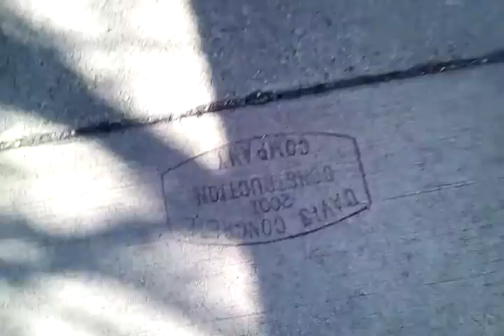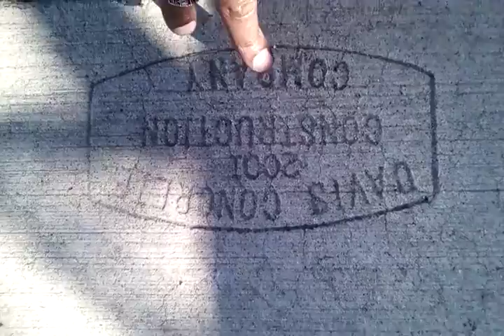MARY-LEE'S 2001 DAVIS CONCRETE CHRONIC EVIDENCE VIDEO...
I MAENT TO SAY 95TH AND CIALIFONIA AND NOT CICERO...AS FAR AS THE OTHER LITTLE COMPANY OF MARY HOSPITAL IS CONCERNED  AND THE LITTLE COMPANY OF MARY CLINIC IS ON 87TH AND HALSTED...BUT THERE IS ANOTHER ONE I DID A VIDEO BACK IN THE DAY AND THE POLICE WAZ TRYING TO SNATCH ME THAT DAY TO WHY BCUZ I'M JUST TO DAMN GOOD...
READER...
READER..
THEY CHOPPED IT UP BUT THE POINT WAZ STILL MADE DR. DRE 2001 ALBUM DIDN'T COME OUT IN 2001 IT CAME OUT IN 1999 SO YOU SEE HOW MY LIFE IS FUCKED UP BEATS BY DRE...
LONG STORY SHORT FAM-A-LEE STEP YOUR GAME UP...